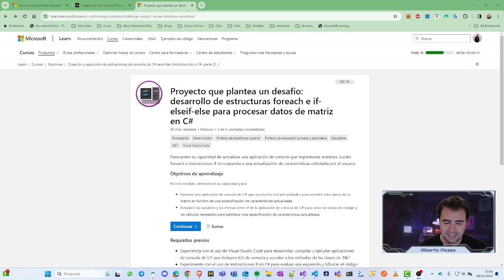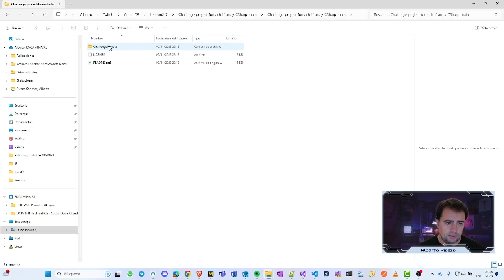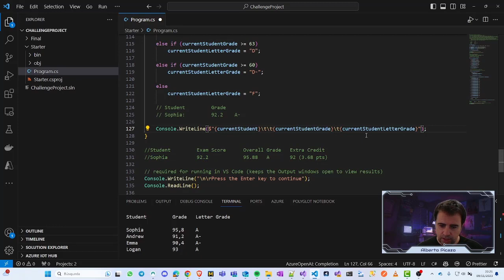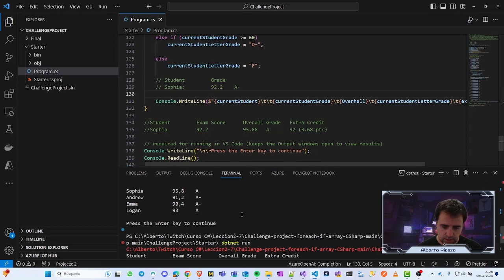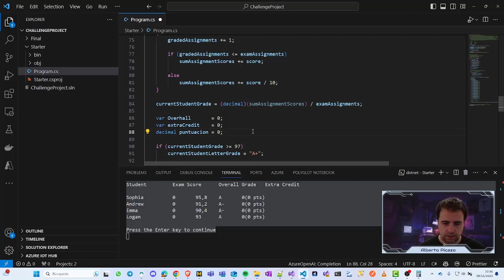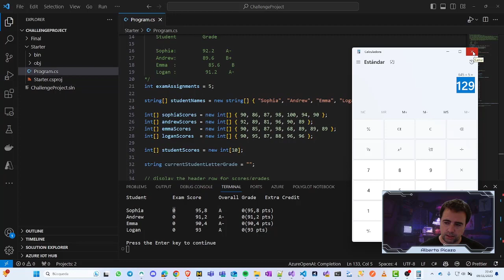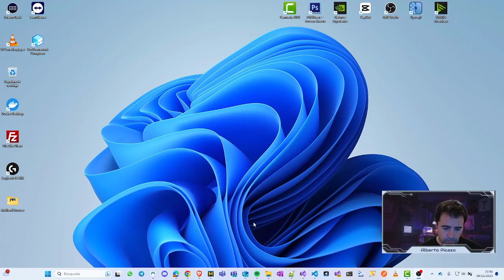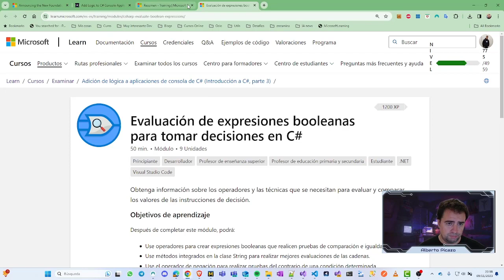Curso C# - Mod 2 - Lec 7:Desafío: desarrollo foreach e if-elseif-else procesar datos de matriz en C#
En este video veremos:
Demuestre su capacidad de actualizar una aplicación de consola que implemente matrices, bucles foreach e instrucciones if en respuesta a una actualización de características solicitada por el usuario.

En este módulo, demostrará su capacidad para:

Examine una aplicación de consola de C# que usa bucles foreach anidados para acceder a los datos de la matriz en función de una especificación de características actualizada.
Actualice las variables y las instrucciones if de la aplicación de consola de C# para crear las ramas de código y los cálculos necesarios para satisfacer una especificación de características actualizada.